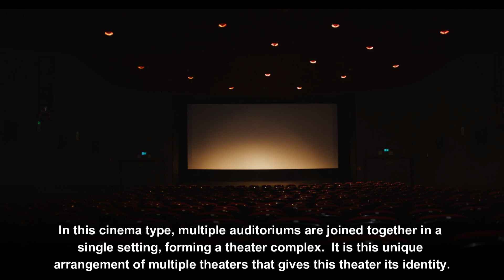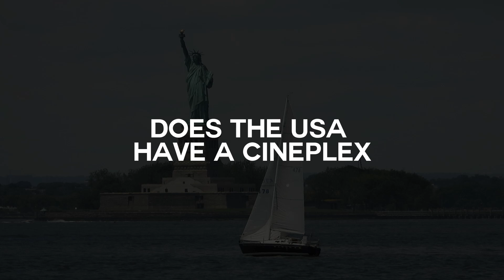WHAT IS A CINEPLEX?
Discover the mystery behind the term "Cineplex" in our latest explainer video! As filmmakers and cinema enthusiasts, we've all come across the terms "Cineplex" and "Multiplex" when describing movie theaters. But what is a Cineplex exactly, and how does it differ from a multiplex? Join us as we dive deep into the world of cinema architecture, answering these burning questions and more!

This video is an informative guide for those interested in understanding the complexity and uniqueness of these types of theaters. Whether you're a budding filmmaker or a regular movie-goer, our easy-to-understand script ensures you'll leave with a thorough understanding of these cinema formats. We explore the key differences between a Cineplex and a multiplex, and even touch on the presence of Cineplex theaters in the USA.

0:00 WHAT IS A CINEPLEX?
0:39 WHAT IS THE DIFFERENCE BETWEEN A CINEPLEX AND A MULTIPLEX?
1:19 DOES THE USA HAVE A CINEPLEX?
2:02 LIKE AND SUBSCRIBE TO BEVERLY BOY TODAY!